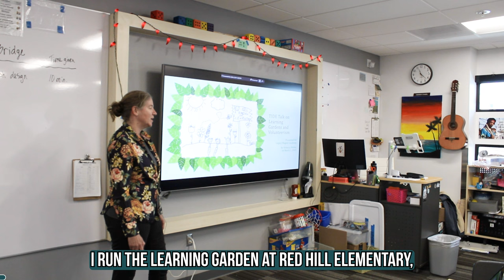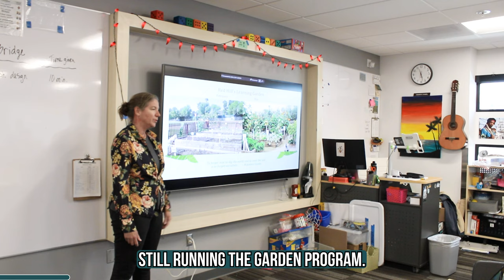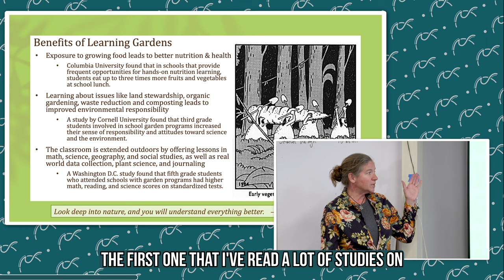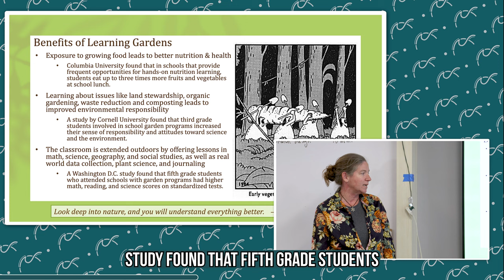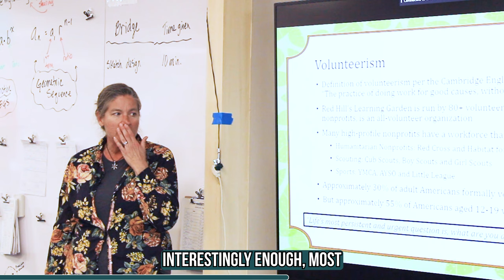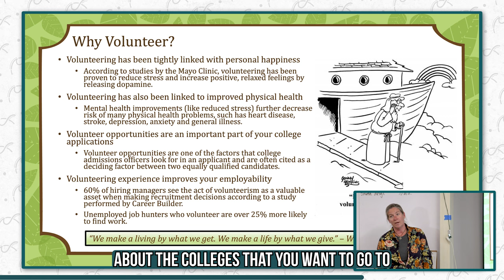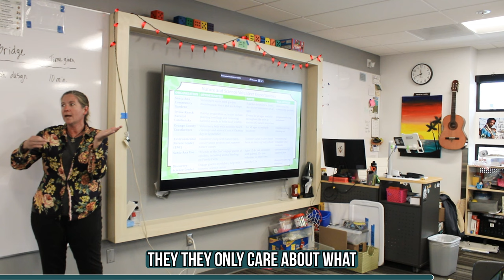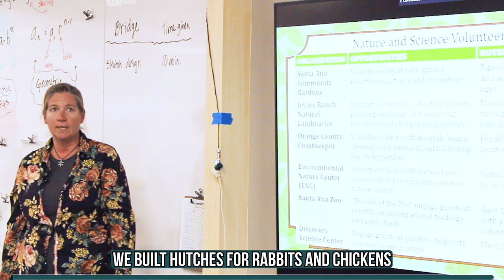TIDE Talk | Rebecca Walter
Today Rebecca Walter gave a TIDE Talk about her work in the Red Hill learning garden